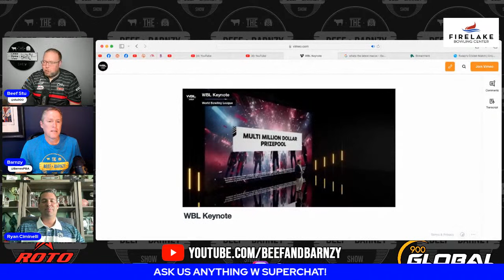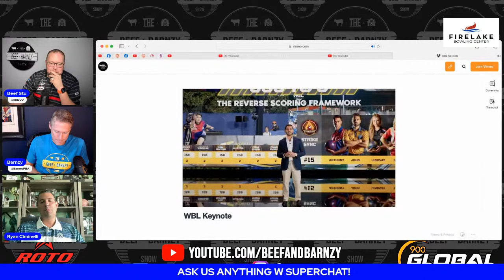Ryan Ciminelli PBA League MVP | Beef and Barnzy Show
Ryan Ciminelli dominated the PBA league, hear him break it all down!